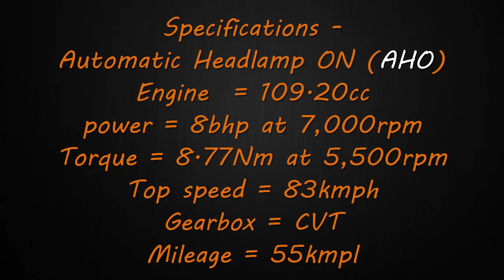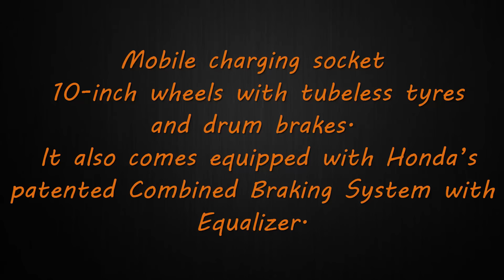BSIV compliant Honda Dio launched at INR 49,312 l New Colours l Check Out All Detail, Specification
Guys Honda Launched its 2017 Duo With new colours and BSIV compliant AHO Feature